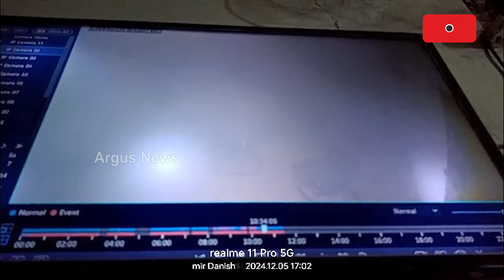ପଳାଅ ପଳାଅ ଲାପ୍‌ଟପ୍‌ ଫାଟିଲା । Laptop exploded । Argus News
ପଳାଅ_ପଳାଅ_ଲାପ୍‌ଟପ୍‌_ଫାଟିଲା ।
କେନ୍ଦ୍ରାପଡା ପୌରାଞ୍ଚଳର ହଜାରୀବଗିଚା ସ୍ଥିତ ରାତ୍ରି ଆଶ୍ରୟସ୍ଥଳୀରେ ଲାପ୍‌ଟପ୍‌ କାର୍ଯ୍ୟ ଚାଲୁଥିବାବେଳେ ହଟାତ ଫାଟିଥିଲା l ଏହାପରେ ଅଗ୍ନିକାଣ୍ଡ ଘଟି ଅନେକ ଆସବାବପତ୍ର ମଧ୍ୟ ପୋଡ଼ି ପାଉଁଶ ହୋଇଛି l